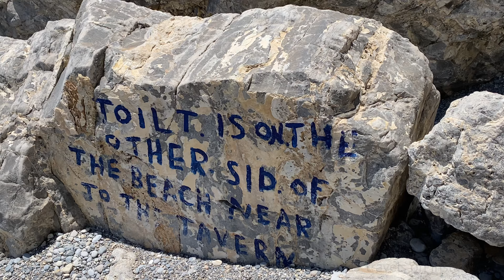Sweetwater Beach Crete Greece 2021 (Glyka Nera)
Sweetwater Beach (Glyka Nera) is absolutely one of my favorite beaches in the world, let alone on Crete.  The cliff hike to get there makes it more fun and a more incredible experience, for sure, but the vibe down there is pretty insane.  Just a strip of rocky sand at the base of the rugged Cretan mountains accessible only by cliff hike or water taxi.  So money.

The video opens with a clip from Elizabeth from Germany.  I left Chania to drive over the mountains, park at Sfakia, hike to Loutro then the plan was to ferry back to Chora Sfakion (Sfakia).  Elizabeth had missed her bus to Sfakia, so she hopped on one to Vryses where she tried her luck hitchhiking over the mountain.  Luckily enough, about 5 minutes after she first stuck her thumb in the air, along came VFC, who always enjoys new people and new experiences.  She had some really amazing stories from all the years she's been coming to Crete, was a pleasurable ride.  I dropped her in Sfakia where she caught a ferry to Loutro then a boat to a remote cove that has a hotel sitting isolated away from anything resembling civilization.

Enjoy the video of the cliffwalk, it's a safe hike, but it is a straight down drop at some points, so ya gotta be careful, too.  When VFC films and walks cliffs, that's stuff that has a "don't try this at home" label on it.  You may encounter some mountain goats along the trail, too.  You will definitely smell their sh!t, that's for sure.

Once on the beach, that's when the paradise experience begins.  Some trees along the base of the mountains complement the amazingly beautiful blue water.  The water, although a bit chilly after hiking in the sun, is so fresh and smoothe on my sunburnt skin - just love it.

After a swim and a quick sun bathe, it's over to the floating beach bar for some wine.  Only a little bit, as I'll be hiking out over the cliff to head to Loutro after my quick pit stop at Sweetwater.  Loutro is roughly another hour hike from Glyka Nera.

Sweetwater is a nude beach, too, so don't be surprised if you see some swinging lumber and natural forest on your way in during the hike.  VFC doesn't give gratuitous video of that scene in the video, tho, so don't get too excited.  I will say, however, on this day I actually saw some pretty hot nudists.  That's a rarity. But either way, give them their privacy, put the camera away and let them just hang out in peace (see what I did there?).

Enoy this experience along with me.  I absolutely love this place.

Ah yeah!

Don't forget to:
VFC's Travels on YouTube
Follow @vfcs_travels on Instagram